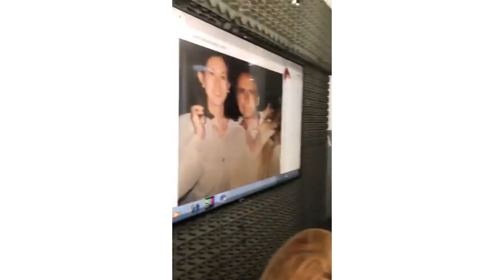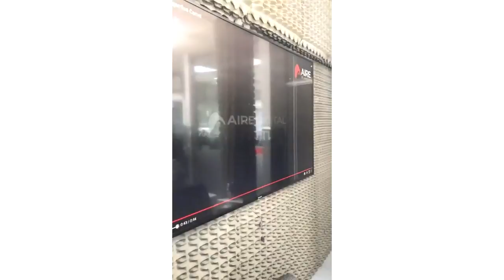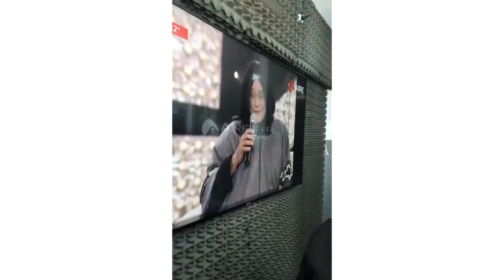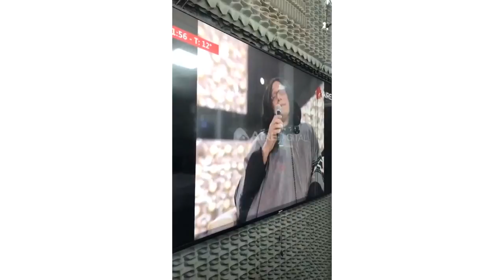Midachi en Aire de Santa Fe (vista adelante)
Los derechos son de Midachi Trío y Aire de Santa Fe